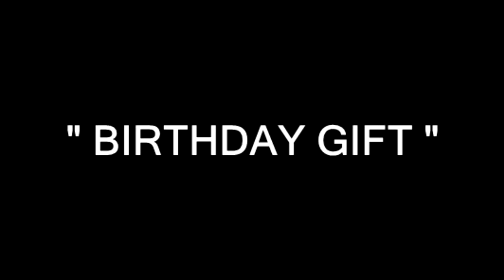SALIDANG POTOL - birthday gift